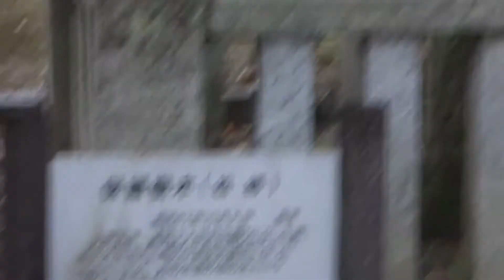現徳寺 葛城市